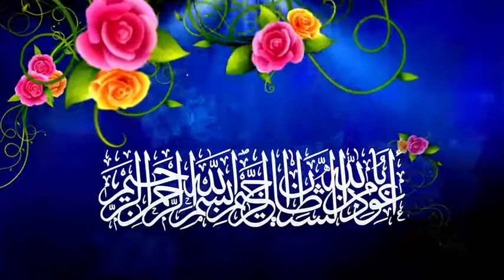Duniya Ki Haqeeqat Part_01 By Shaikh Syed Tauseef Ur Rehman Hafizahullah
(((( ISLAMIC )))
                ((( TV )))

'''Group'''

Agar Aapko
ISLAMIC

'''Group''

Abu Ibrahim Mohammedi
00965_99185797

Inshahallah